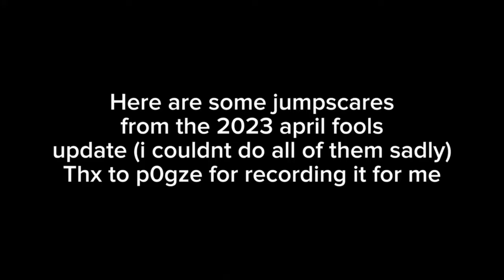PIGGY 100 PLAYERS ALL JUMPSCARES! (UPDATED PHENNA & LAURA)